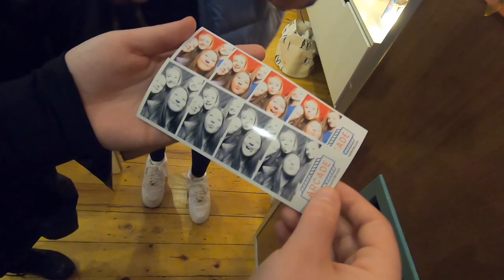The Best Vlog Ever Baby | Nashville Fam | Volleyball Tournament Day 1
This is the greatest vlog you will ever see...haha jk I think. This is day 1 of smashville so hope you enjoy this crazy vlog. I spent forever working on and I should probably be doing homework so you're welcome. Also um yeah my intro is trash atm but it's fine ig. Also I've really been slacking on my Wednesday videos recently and I'm not going to say that it's not going to happen again because most likely it will haha, but I am recently back into school so hopefully in the summer I will be able to start making Wednesday videos again. But I'm not stopping I'm going to try and be consistent it's just that the content that I'm making takes a long time to edit and I'm a procrastinator haha.